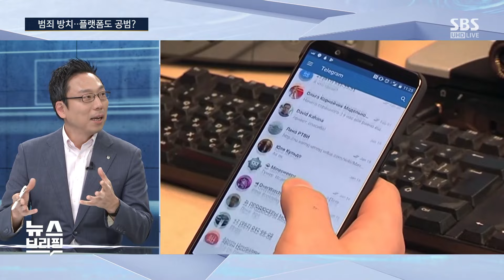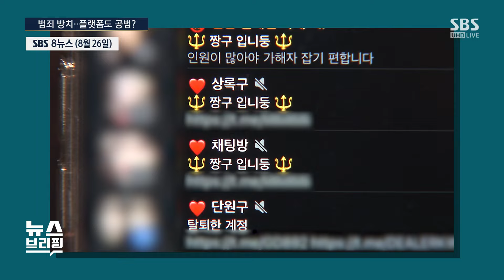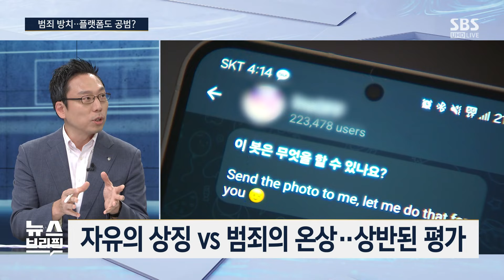텔레그램 두로프 석방 촉구한 머스크…다음 타깃은 머스크? / SBS / 편상욱의 뉴스브리핑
■ 대담 : 김승주 고려대 정보보호대학원 교수

● 범죄 방치…플랫폼도 공범?

"텔레그램,  두로프 개성이 마케팅 전략…정부와 타협 꺼릴 것"
"딥페이크 성범죄, '아동성범죄' 윤리 교육·처벌법 대책 논의 필요"